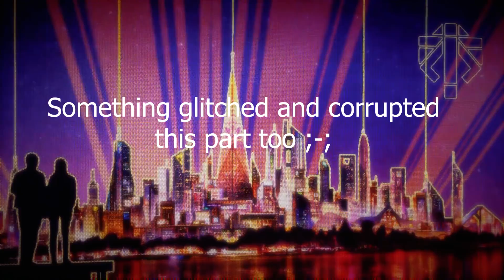[14] XCOM 2: War of the Spartans - (Legendary) - OMG WHY!?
The Spartans have been relieved and deployed against the new invading alien force but this time it's not the Convenient but the Elders and Advent threatening earth. It's time to finish this fight they started 20 years ago.

Special shout out and thanks to all the Modders for the mods listed below!

Game: XCOM 2: War of the Chosen
Faction: UNSC
Released: Monday-Friday at 12pm US Central Time